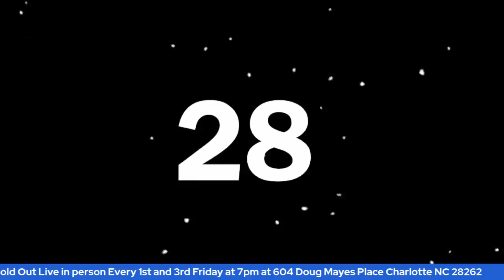Prophetic Prayer 5/15/23